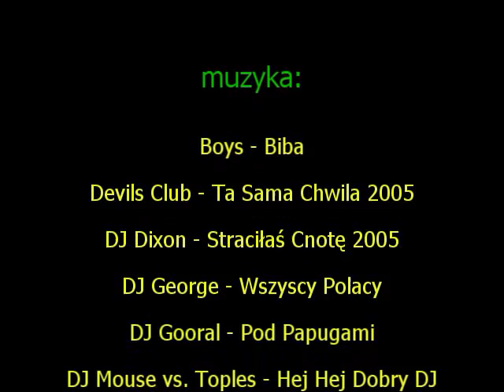Impra od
Typowa sobotnia impreza typowego młodego człowieka gustującego w modnych dresach i "muzyce" disco po polsku...